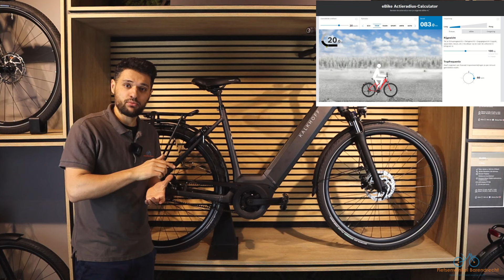KALKHOFF IMAGE 3.B Excite BLX 2023 | 🔋 625WH | Bosch Smart Systeem | 75NM Motor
De Kalkhoff Image 3.B Excite BLX modeljaar 2023 wordt in deze video besproken. Wij leggen alles uit wat je hoort te weten over deze fiets. Van de geometrie en maatuitvoeringen tot de motor, Smartsysteem van Bosch en veel meer. Wij hebben de Kalkhoff Image 3.b excite BLX staat in onze showroom voor een vrijblijvend proefrit. Deze kan je via onze website aanvragen, zie link hieronder. Mocht je vragen hebben stel ze gerust in de comments hieronder.